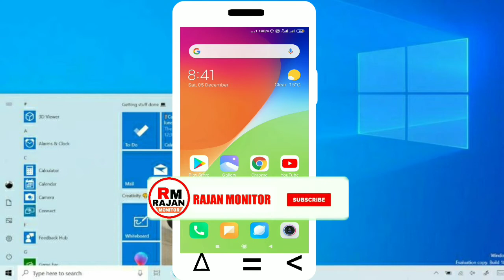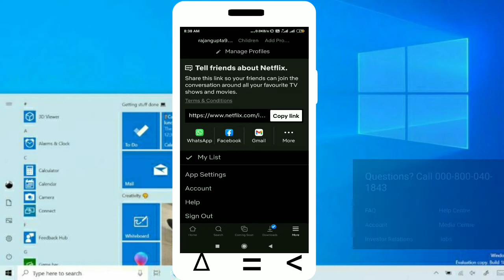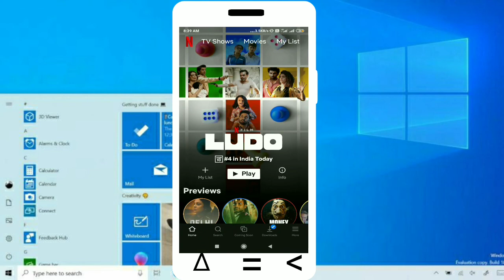Netflix caustamber service number || Netflix caustamber care number || RM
Hi I'm Rajan welcome to our Youtube channel Rajan Monitor Doston aaj ke is video me meine aapko bataye hai ki aap netflix caustamber care se baat kaise kar sakte hai/netflix caustamber care ko call kaise karen/baat kaise kare netflix caustamber care se/how to call netflix caustamber care/netflix assistant se baat kaise kare/netflix caustamber care/caustamber care se baat/netflix ka password kaise pata kare/netflix Hm ummid karte hai ki video appko pasand aayegi video pasand aayegi toh video ko like kijiye or channel ko jarue subscribe kijiye

Some Related keywords ⬇️
1) netflix caustamber care se baat kaise kare,
2) how to call netflix caustamber care,
3) call kaise kare netflix caustamber care,
4) caustamber netflix,
5) netflix caustamber care,
6) how to tok netflix caustamber care,
7) tok netflix caustamber care,
8) netflix caustamber care number,
9) netflix caustamber care toll free number,
10) how to find netflix caustamber care toll free number,
11) netflix caustamber care service,
12) netflix caustamber care number,
13) netflix caustamber care se baat karen,
14) netflix ke caustamber care no,
15) netflix India caustamber care,
16) netflix India caustamber care se baat kaise kare,
17) how to call netflix caustamber care india,
18) netflix caustamber care India,
19) how to phone netflix India,
20) phone kaise kare netflix caustamber care,
21) netflix phone calls,
22) netflix phone call service,
23) netflix ka password bhul gaye hai toh forgot kaise kare,
24) netflix to experience,
25) 24×7 hours caustamber care netflix,
26) netflix India se baat kaise hoga,
27) netflix toll free number,
28) netflix caustamber care contact,
29) netflix caustamber care se contact kaise kare,
30) how to connect netflix caustamber care
31) kaise contact karen netflix caustamber care se,
32) how to connect netflix caustamber care hindi,
33) contact netflix caustamber care,
34) toll free netflix caustamber care number,
35) netflix caustamber care number India,
36) netflix ka password kaise pata kare,
37) how to find online netflix caustamber care,
38) netflix india toll free,
39) toll free netflix caustamber care,
40) netflix app se call kaise kare caustamber care,
41) caustamber care, netflix
42) how to call netflix caustamber,
43) call netflix caustamber care,
44) netflix se baat kaise kare,
45) netflix caustamber care ko call kaise karen,
46) netflix caustamber care number,
47) netflix India toll free,
48) netflix toll free number,
49) 24×7 netflix caustamber care India,
50) how to call, netflix India

Cover Tags ⬇️

1) netflix caustamber care,
2) netflix caustamber care se baat kaise kare
3) how to call netflix
4) netflix caustamber ko call kaise karen,
5) call kaise kare, netflix
6) netflix India caustamber care
7) India, netflix caustamber care
8) how to connect netflix caustamber care,
9) contact netflix India,
10) how to contact netflix caustamber care,
11) netflix caustamber care, india
12) netflix caustamber se baat,
13) baat karen netflix,
14) netflix app me login,
15) netflix me login kaise kare,
16) how to login netflix,
17) caustamber care number, netflix
18) netflix password bhul gaye hai,
19) netflix new id kaise banaye,
20) how to create account netflix,
21) netflix new account kaise banaye,
22) login, how to netflix,
23) netflix India se baat kaise kare
24) baat kaise kare, netflix India,
25) indiaan, netflix caustamber care se baat kaise kare,
26) caustamber service on netflix app,
27) netflix caustamber care, chat
28) phone karen, netflix India
29) netflix caustamber care, india
30) how to contact netflix India,
31) Netflix caustamber service number
32) Netflix caustamber care number

Hastags:-